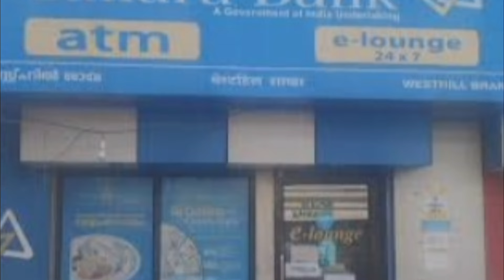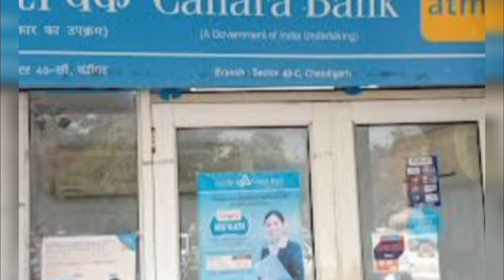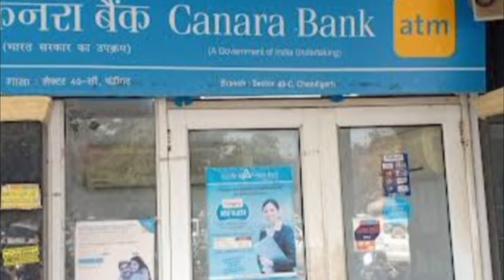கனரா வங்கி வாடிக்கையாளர்களுக்கு தள்ளுபடி அறிவிப்பு!உடனே பாருங்க!/canara_bank/bank/latestnews